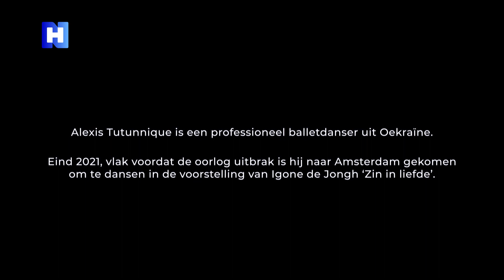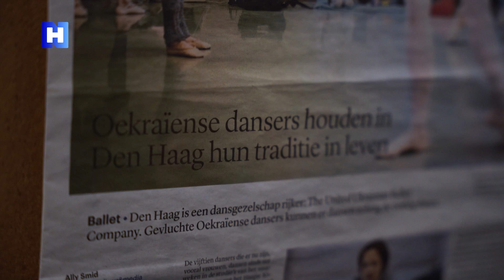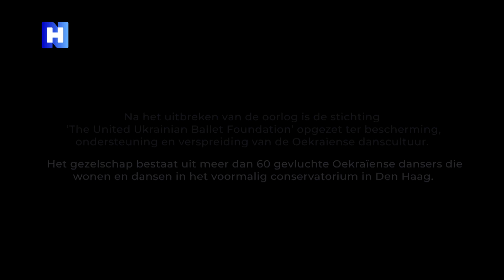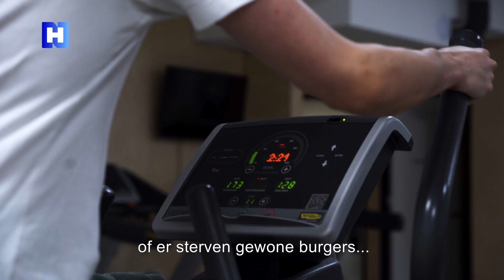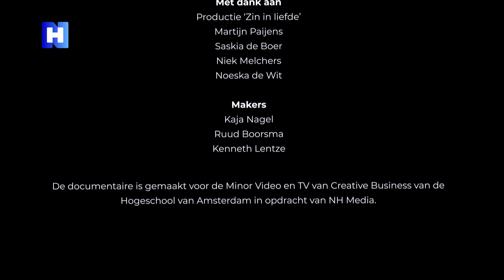Documentaire: The Rhythm to Freedom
Toen Rusland Oekraïne binnenviel was de Oekraïnse balletdanser Alexis Tuttunique in Amsterdam voor een dansvoorstelling met ballerina Igone de Jongh. Hij kwam voor een moeilijke keuze te staan: of terug naar Oekraïne om het leger in te gaan of om in Nederland te blijven en de Oekraïense danscultuur voort te zetten.

Hij besluit om vanaf het podium te vechten voor zijn vaderland ondanks dat zijn hart regelmatig uitgaat naar zijn vrienden en familie in Oekraïne. Een verhaal over talent, moed en de zoektocht naar vrijheid in de kunst.